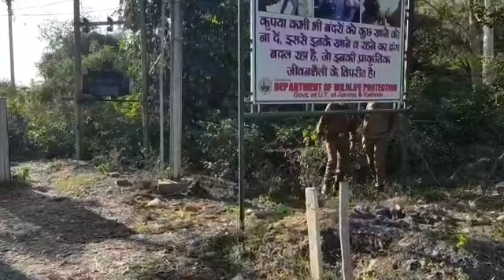सिदरा पुल के पास रात को हुए विस्फोट के बाद जांच टीमें पन्हुंची मौके पर